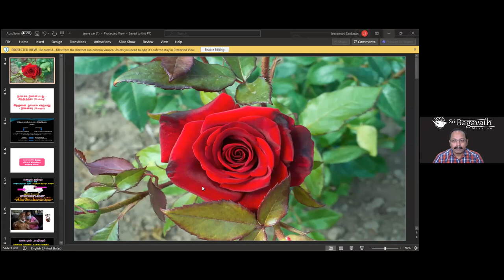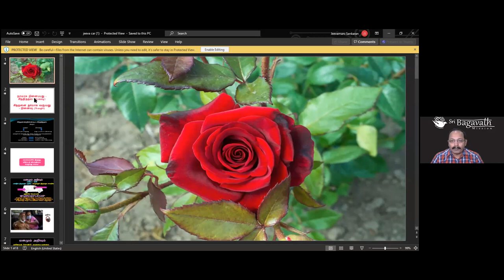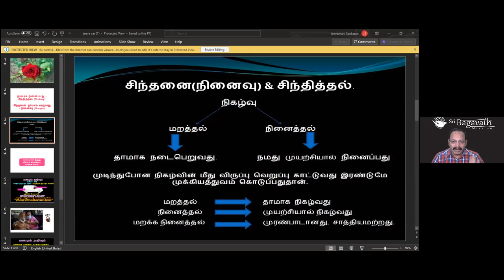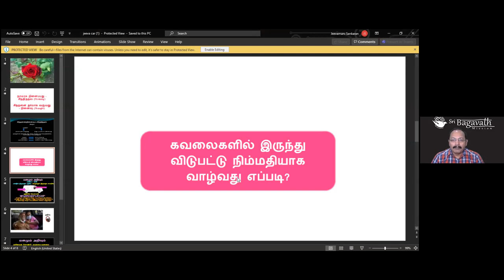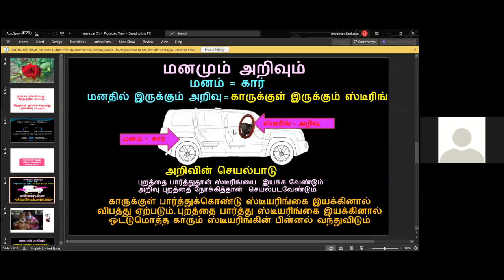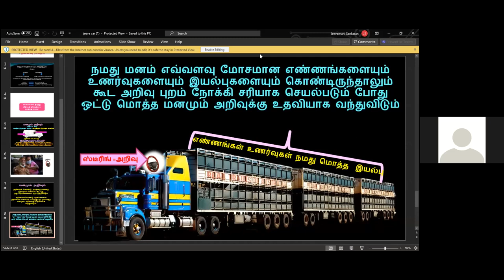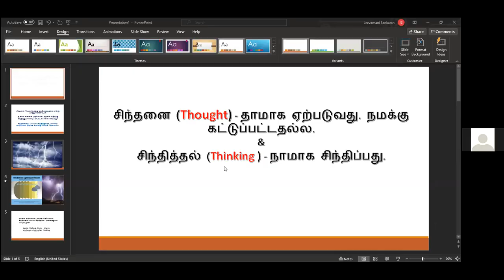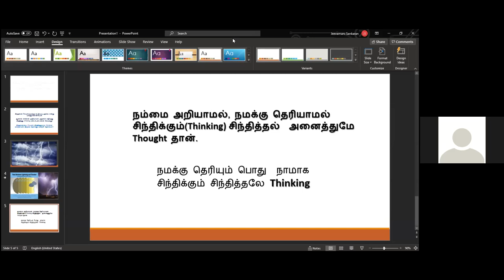3. சிந்தனையும் சிந்திப்பும் - ஞான முகாம்–4 04/06/21 Jeevamani Enlightenment Thought and Thinking